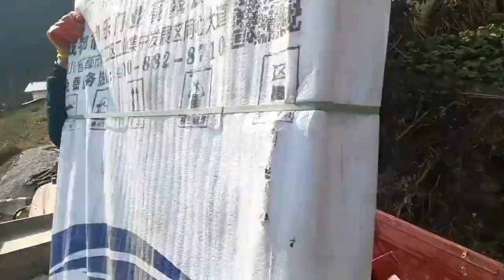堂弟家要盖房子，所以今天去县城里面拉材料【凉山小弟】